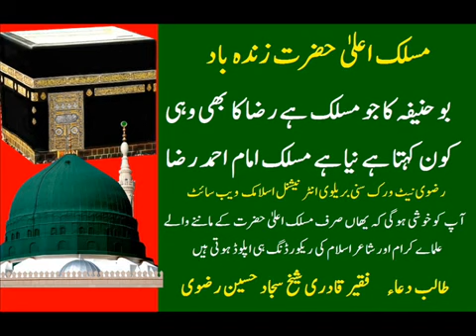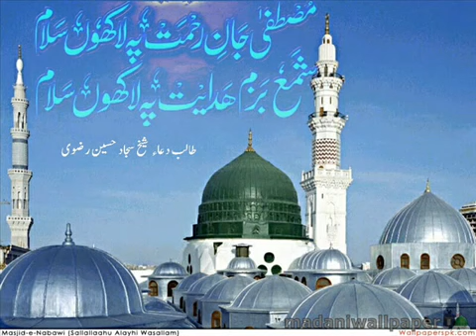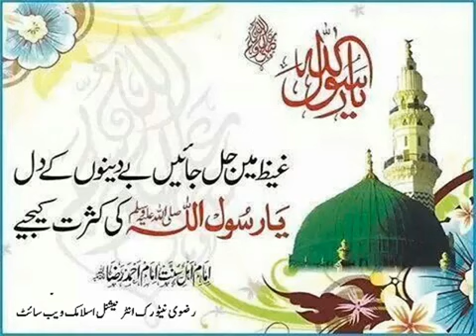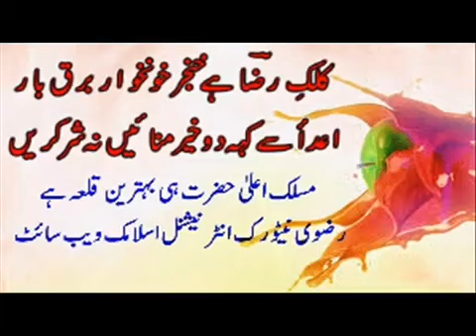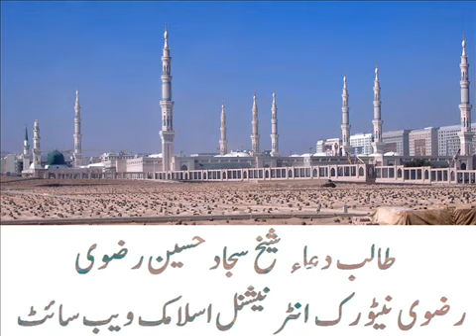Khalifa E Huzoor Tajushshariya Mufti Saqibul Qadri Razvi